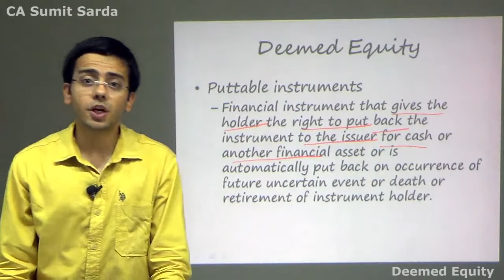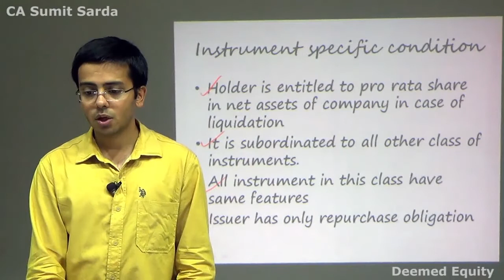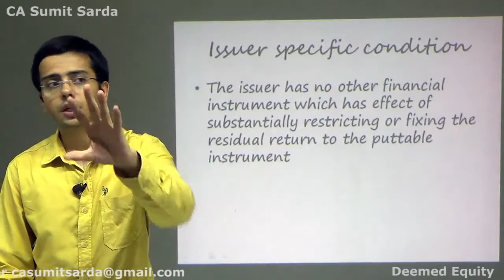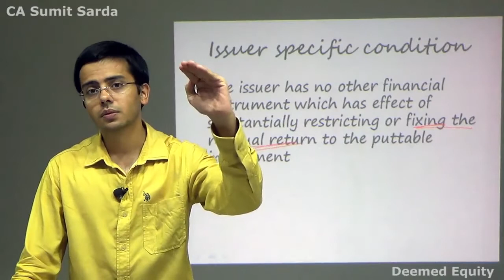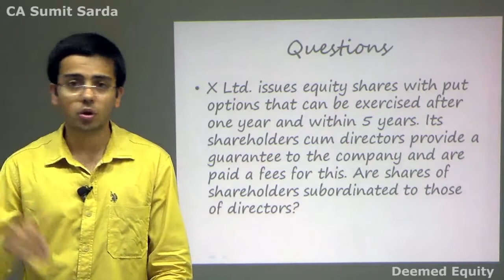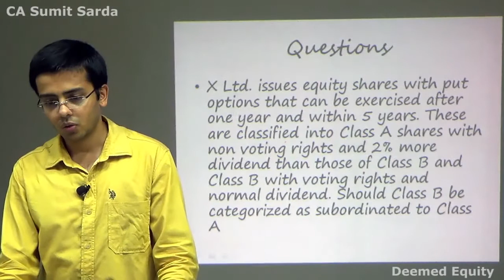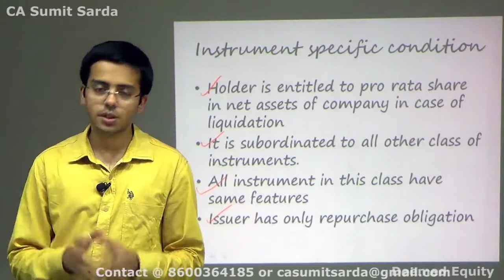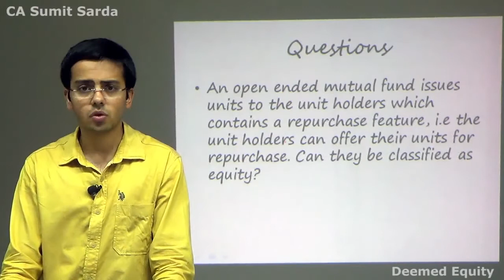CA Final Financial Instruments Part 5